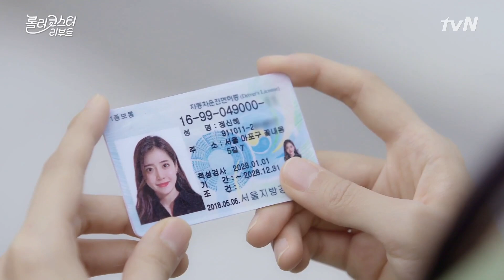BMW(Bus Metro Walk)족들 공감하는 새 차 구매 욕구 샘 솟는 순간들,,!!롤러코스터 리부트 | tvnrollercoaster EP.5 | tvN 201103 방송